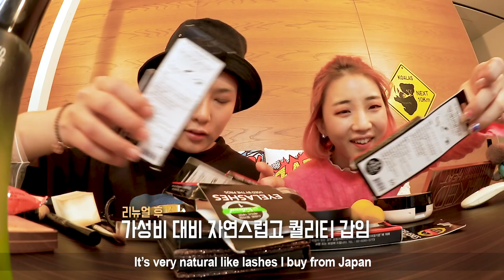이건, 마치... 씬님 팬클럽 회장님과 같이 화장하는 느낌? 인도네시아 유튜버 한유라님을 소개합니다 | SSIN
♥ 안녕하세요 여러분 씬님입니다. 오늘은 호주 유튜브써밋 에서 만난 인도네시아에서 활동하는 한국인 유튜버 한유라 님과함게 메이크업을 해볼거에요. 너무너무너무 감사하게도, 저의 열혈팬이라고 해주셔서 정말 너무나 즐거운 시간 보낼 수 있었죠! 귀엽고 깜찍하고 착한 유라님과 어떤 화장을 했을지 함께 보실까용!

♥ 즐겁게 보셨다면 좋아요+덧글 부탁드릴게요 안녕~

♥ Hi~ Guys, This is SSIN. Today, I'm gonna get ready with HAN YOORA, Indonesia based Korean YouTuber. She's adorable and she said she's been fangirling me for 2 years. It was the most precious time in my life, doing makeup with her. Let's see what happened.

♥ Products used by SSIN ♥

*SKIN CARE*

[클리오] 킬커버 프로 아티스트 리퀴드 컨실러 #004 진저

[입생로랑] 엉크르 드 뽀 올아워 파운데이션

[라비오뜨] 페탈 어페어 글로우 블러셔 BR01 마룬 브라운

[베카]  베카 X 크리씨 타이젠 글로우 페이스 팔레트

* EYES *

[투쿨포스쿨] 글램 락 베일드 씬 #01 미스테리어스

[타르트] 메이크 빌리브 인 유어 셀프 아이 앤 치크 팔레트

[메카 맥스] 더 일루미너티 메탈릭 아이섀도우

[데코르테] AQMW 스타일링 리퀴드 아이라이너

[어반디케이] 캐논볼 울트라워터프루프마스카라

[릴리바이레드]  나인투나인 아이라이너#12 월넛브라운

*LIPS*

[펜티 뷰티] 글로스 밤 유니버셜 립 루미나이저

♥ Products used by Yoora ♥

*SKIN CARE*

[지2 스킨] 닥터레드 스텝1
[G2 SKIN] DR.RED Sebum Controler Step 1

*FACE*

[아토미] 하이 프로텍션 모이스쳐라이징 선크림 SPF 50+ PA+++

*EYES*

[네이처리퍼블릭] 스키니 오토 아이라이너 #01 블랙

[키스미] 히로인 메이크 슈퍼워터프루프 마스카라 롱앤컬
[KISS ME] HEROINE MAKE Long And Curl Mascara Super Water Proof |

[브로우러쉬 EX] 워터 스트롱 슬림 리퀴드 라인

[와르다] 아이 엑스퍼드 아이 옵티멈 하이 블랙 라이너 #1

[베네피트] 프리사이슬리, 마이 브로우 펜슬 #3

[네이처리퍼블릭] 바이플라워 오토 아이라이너

*LIPS*